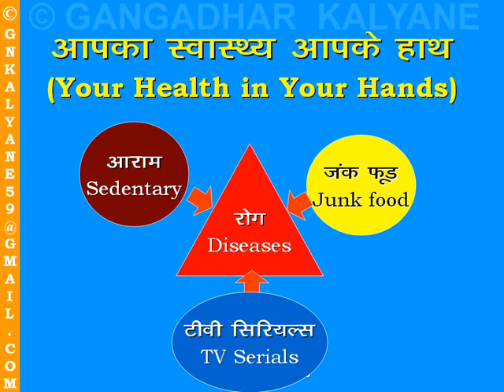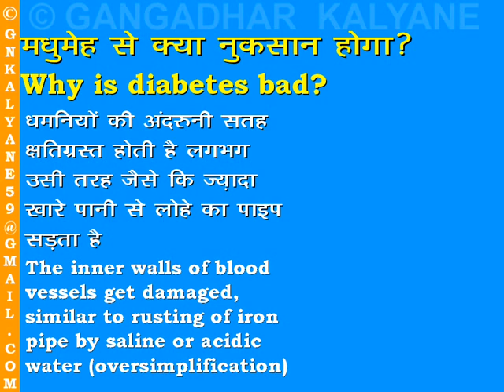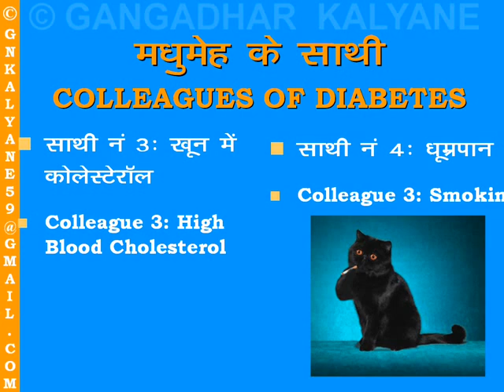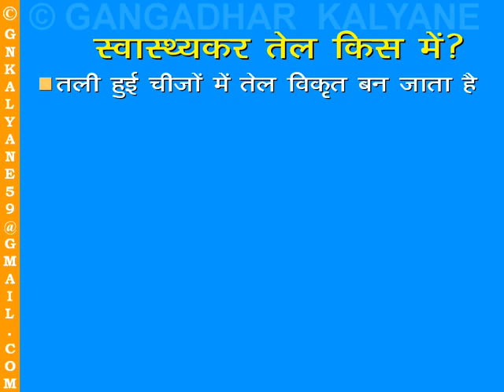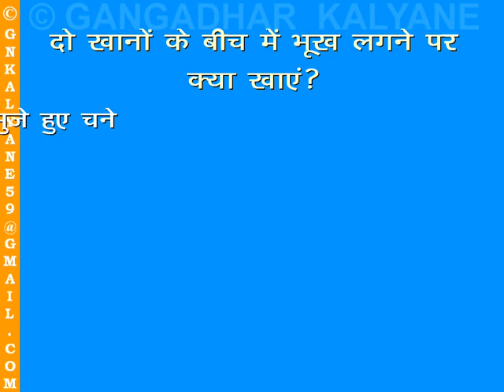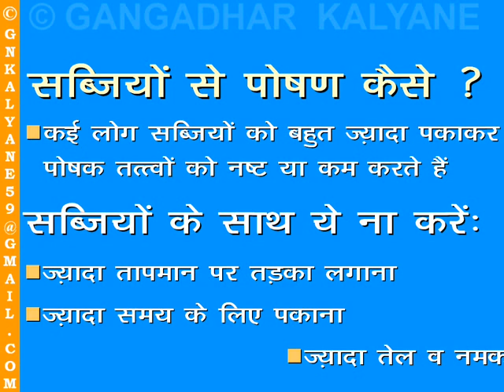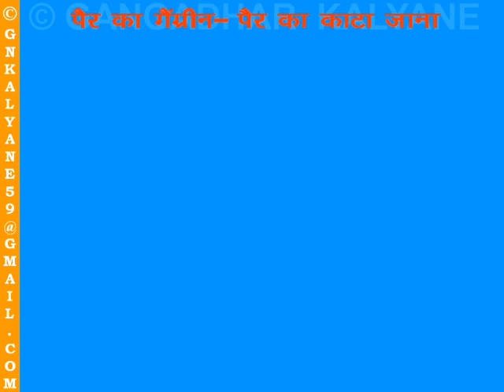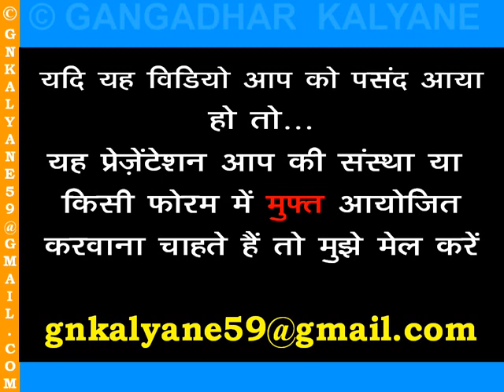Gangadhar Kalyane's Lecture Diabetes India Hindi Nutritional Emotional Management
Gangadhar Kalyane's Powerpoint presentation lecture in Hindi on prevention and control of diabetes in India  by lifestyle change, diet, nutrition, fitness, exercise, emotional management. Hindi mein Madhumeh ki jaankari shugar shakkar Sehat, Aahar, Vyayam Man ki shanti